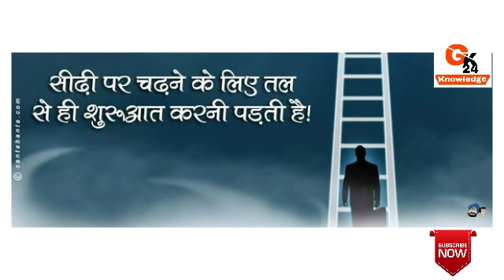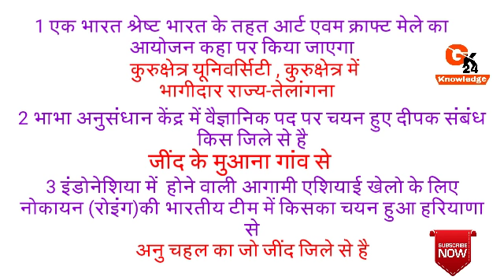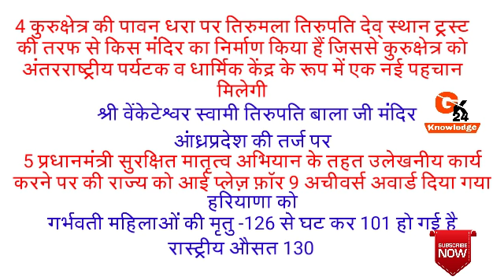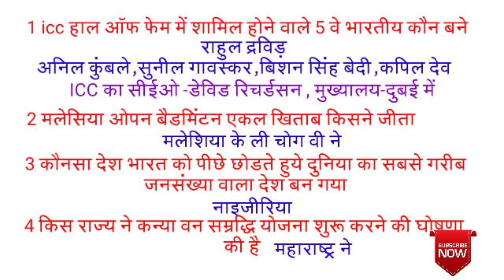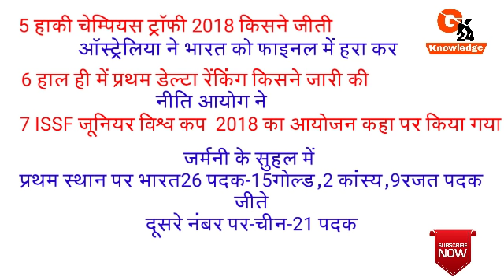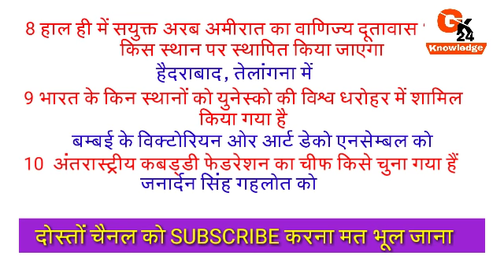#3 जुलाई 2018 Current Affairs in Hindi,Haryana current affairs2018,daily current affairs July2018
जुलाई भाग-1

पशुपालन

पशुपालन

पशुपालन

पशुपालन

hssc

hssc gk
3 जुलाई 2018 current affairs
हरियाणा कर्रेंत अफेयर्स2018
haryana gk
2018 current affairs
hssc gk
3 जुलाई 2018 current affairs
हरियाणा कर्रेंत अफेयर्स2018
haryana gk
2018 current affairs
haryana current affairs
india current affairshssc gk
3 जुलाई 2018 current affairs
हरियाणा कर्रेंत अफेयर्स2018
haryana gk
2018 current affairs
haryana current affairs
3 जुलाई 2018 current affairs
हरियाणा कर्रेंत अफेयर्स2018
haryana gk
2018 current affairs